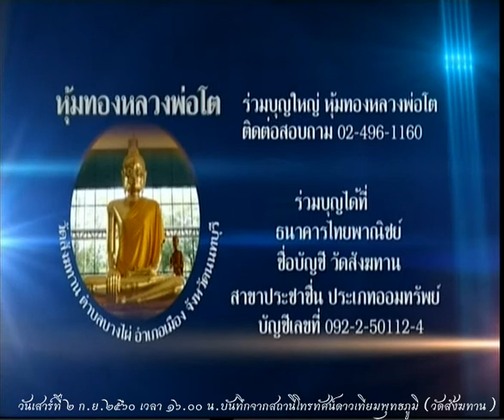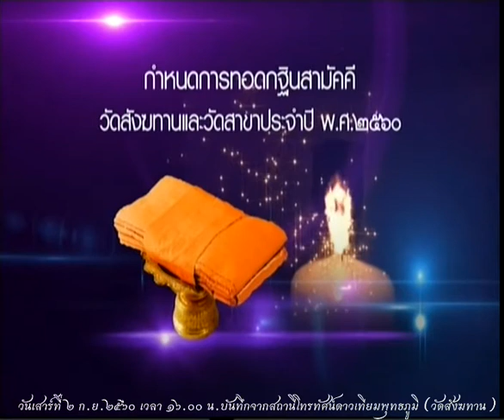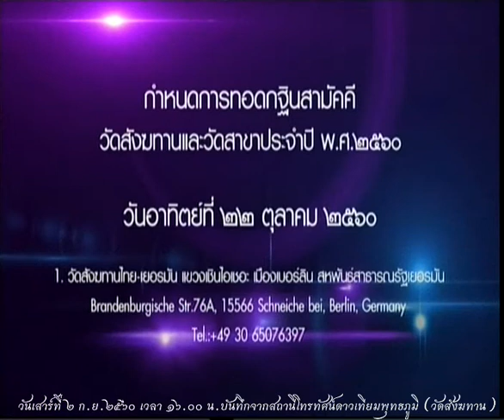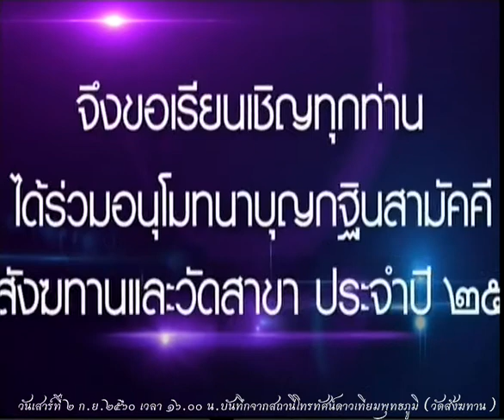วันเสาร์ที่ ๒ ก.ย.๒๕๖๐ ธรรมะสว่างใจ หลวงพ่ออุดม ปริปุณโณ วัดบ้านพลับ จังหวัดสระบุรี